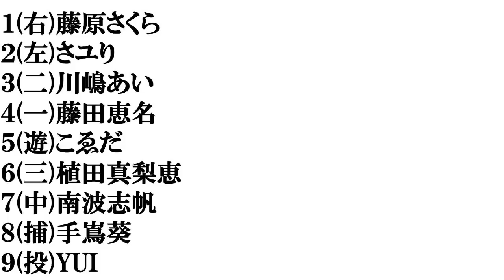【福岡美人】打線組んでみた⑧～歌手編(４０歳未満)～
○○美人の動画はこちら